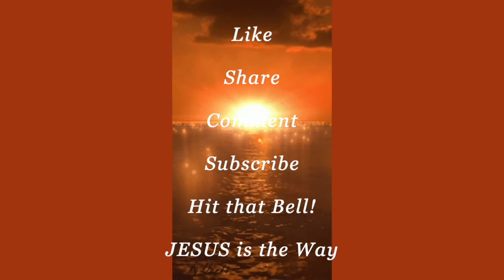URGENT! $1400 For SENIORS! $2000 RECURRING & MORE! * Let's DO THIS!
NOW! ...  Listen to the details in this short video.
Pats2cents